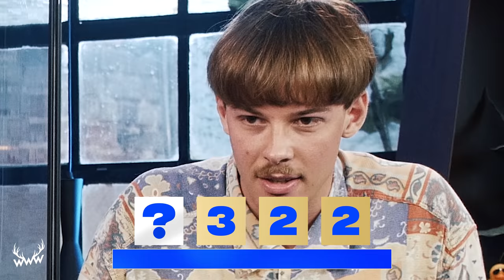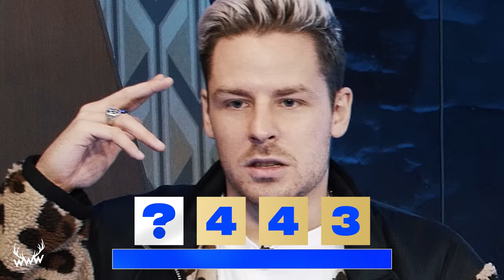Erkennst DU den Song? (mit Rewinside & Aditotoro)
Mit Rewi aus Dummhausen und Aditotoro aus der Schweiz wird es heute international! Du willst in die Show? Dann schreib' Lieblingssong, guten Grund und dein kreatives Gastgeschenk in die Kommentare!

TIMESTAMPS:
00:00 Intro
00:11 Vorstellungsrunde
00:30 Begrüßung
01:48 Los geht's!
05:14 Gastgeschenk
05:54 Weiter geht's!
09:51 Der letzte Song
11:25 Endcard